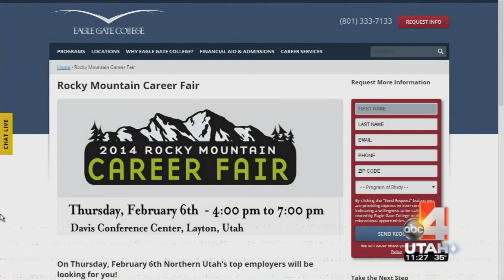Eagle Gate College 2 4 2014 CareerFair Cnl4 Moser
David Moser, Layton Director of Admissions Interview about the Rocky Mountain Career Fair on February 6, 2014.